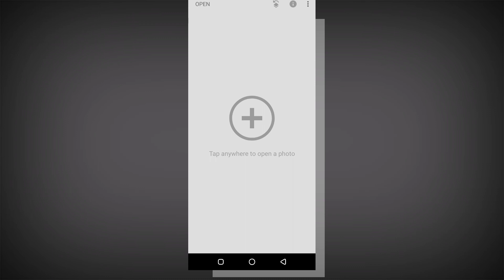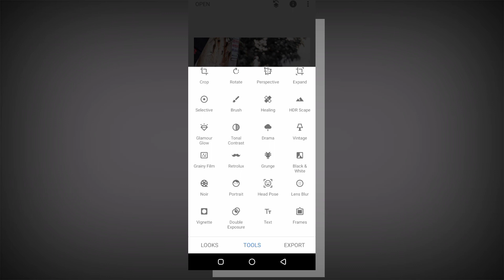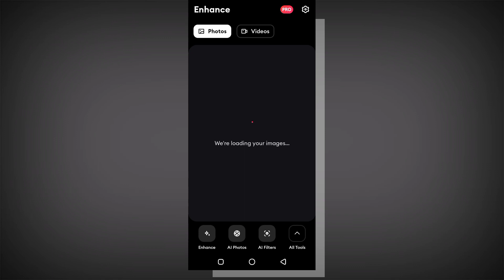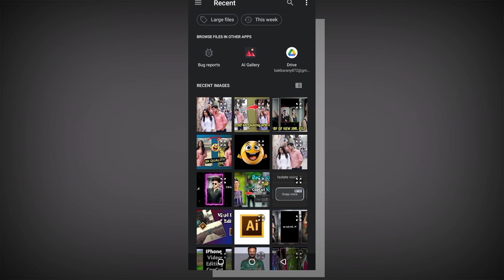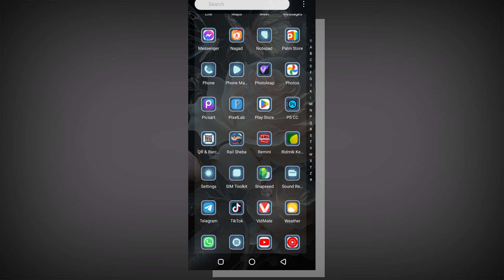মোবাইল দিয়ে High Quality ফটো এডিটিং | ভাইরাল ফটো এডিট | Photo To 8K Quality Photo Editing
Tegs:
4k video editing,
4k video editing capcut,
4k video editing alight motion,
4k video english songs,
4k video english,
4k video english movie,
4k video editing app,
4k video editing app for android,
4k video editing pc build,
4k video editing vn app,
4k video editing tamil,
capcut 4k quality tutorial pc,
capcut 4k quality tutorial anime,
4k video editing,
4k video editing capcut,
4k video editing app,
4k video editing vn app,
4k video editing pc build india,
4k video editing pc build intel,
4k video editing pc build under 40000,
4k ভিডিও গান,
4k ভিডিও এডিটিং,
4k ভিডিও সং,
4k ভিডিও কিভাবে বানাবো,
4k ভিডিও ক্যামেরা,
4k ভিডিও এডিট,
4k ভিডিও কি,
4k ভিডিও মানে কি,
4k ভিডিও নাটক,
4k ভিডিও,
full hd video,
capcut diye kivabe video banabo,
hdr video editing alight motion,
video quality increase app,
video editing,
wink mod apk download link,
hdr video editing capcut,
capcut video editing ff,
4k video editing vn app,
4k photo converter website,
4k photo editing lightroom presets download,
4k photo editing website,
photo hd converter app tamil,
photo editing ,
4k photo editing,
4k ultra hd photo editing kaise kare,
4k me photo edit kaise kare,
4k hd photo editing kaise kare,
4k photo video editing kaise kare,
ভিডিও এডিটিং,
ভিডিও এডিটিং টিউটোরিয়াল,
ভিডিও এডিটিং সফটওয়্যার,
ভিডিও এডিটিং কিভাবে করে,
ভিডিও এডিটিং কোর্স,
ভিডিও এডিটিং অ্যাপস,
ভিডিও এডিটিং এর জন্য সবচেয়ে ভালো সফটওয়্যার কোনটি,
ভিডিও এডিটিং করে টাকা ইনকাম,
ভিডিও এডিটিং সফটওয়্যার মােবাইল,
ভিডিও এডিটিং করার নিয়ম,
capcut voice video editing,
snow overlay,
ভিডিও এডিট করার জন্য কোন সফটওয়্যার ভালো, ভিডিও এডিট,
pic edit lightroom,
sk sohag photo editing,
suhag khondokar,
sk sohag facebook name change,
sk sohag facebook followers,
kon app diye photo edit korbo,
lightroom kivabe khulbo,
photo editing apps background change, 24,000 apps,
ফটো এডিটন্ডিং,
picsnap - photo editor app,
sk suhag video editing,
photo editing apps for pc,
sk sohag 10,
snapseed photo editing bangla,
ফটো এডিট করার ভালো এপস কোনটি,
ফটো এডিট করার ভালো এপস কোন,
ফটো এডিট করে কিভাবে,
ফটো এডিট করে কিভাবে ভিডিও,
ফটো এডিট করে কিভাবে টাকা ইনকাম করা যায়,
টিকটকে ছবি এডিট করে কিভাবে,
অনলাইনে ছবি এডিট করে কিভাবে,
capcut ছবি এডিট করে কিভাবে,
কম্পিউটারের ছবি এডিট করে কিভাবে,
kon app diye photo edit ,
snapseed photo editing 2024,
picsnap photo editing,
ফটো এডিটরিং, sk sohag 10, 24,000 apps,
pic edit app,,
ছবি এডিট করে কিভাবে তার ভিডিও,
ফটো এডিটিং সফটওয়্যার,
ফটো এডিটিং app,
ফটো এডিটিং শিখুন, ফটো এডিটিং ভিডিও,
ফটো এডিটিং অ্যাপ,
ফটো এডিটিং 2024,
ফটো এডিটিং করে টাকা ইনকাম,
ফটো এডিটিং কিভাবে করবো,
ফটো এডিটিং বাংলা,
ফটো এডিট কিভাবে করে,